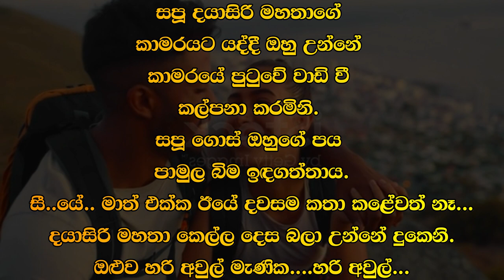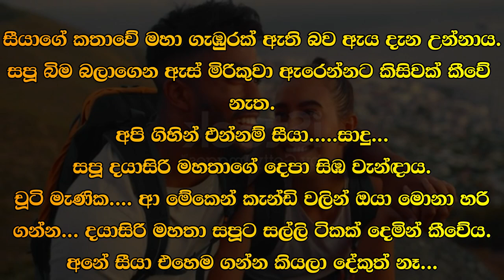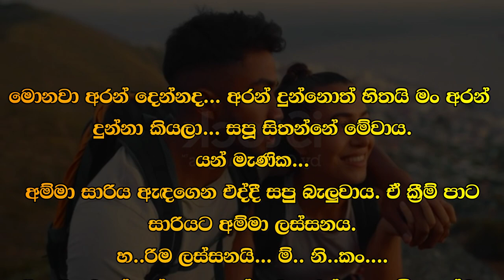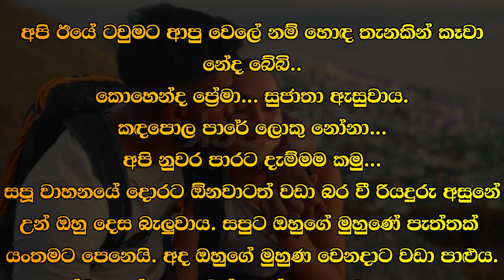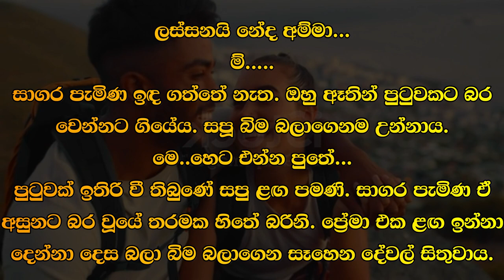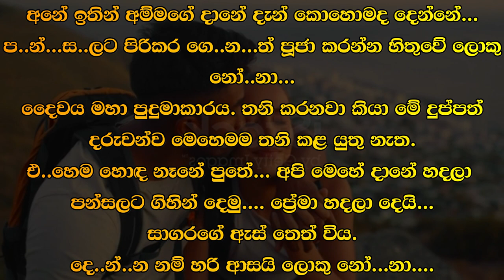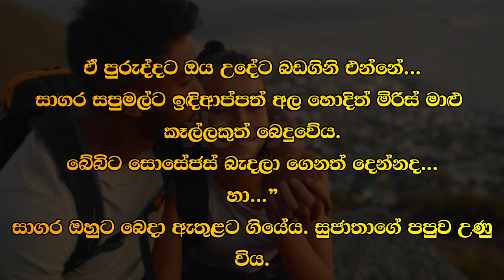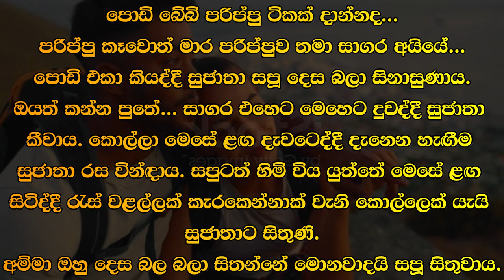😊 සපු - Sapu 42 😊 |ඇය ඇස් කොනින් මෙන් බැලුවේ ඔහු ඇන්ඳ අලුත් කමිසය දෙසය| VishwaNovels| Sinhala Novels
කතාවෙන් බිඳක්: ඊට කලින් ඔහු පුදුමාකාර සතුටකින් උන්නේය.
සපූ දොරකඩට එද්දී සාගර කැබ් රිය ගල් පොකුණ අද්දර නවත්වා ගෙන උන්නේය. ඇය ඇස් කොනින් මෙන් බැලුවේ ඔහු ඇන්ඳ අලුත් කමිසය දෙසය. එයද සුදු කමිසයකි. ඈතට නොපෙනුනාට එහි හීන් නිල් ඉරි ගොස් ඇත.
සපු දිගටම බිම බලාගෙන උන්නාය. පාන්දර හිරු එළිය පතනයට වැටී ඇත්තේ යංතමටය. පතනය මැදින් ඔහුව පෙනෙද්දී සපූ දෑස් ඕනවටත් වඩා ඇතුළට ගත්තාය.

A bit of the story: Before that he was very happy.
When Sapu arrived at the door, the Sagara cab was parked at the edge of the stone pond. She squinted at the new shirt he wore. It is also a white shirt. Although not visible from a distance, there are faint blue lines.
Sapu kept looking down. The morning sunlight has fallen on Yantama. When she saw him through the rain, Sapoo narrowed her eyes.

Time Codes
0:00 - Intro
0:02 - Love Story
11:49 - End